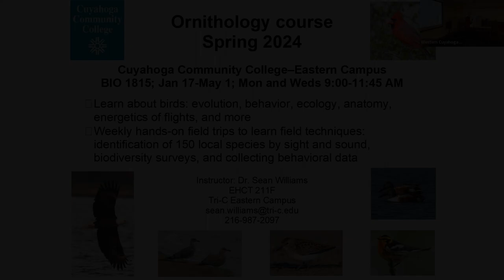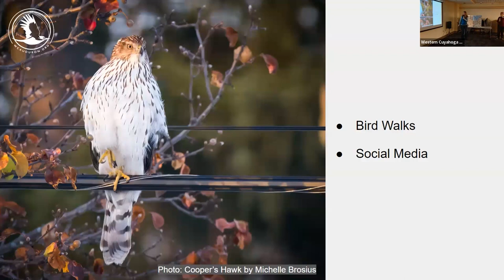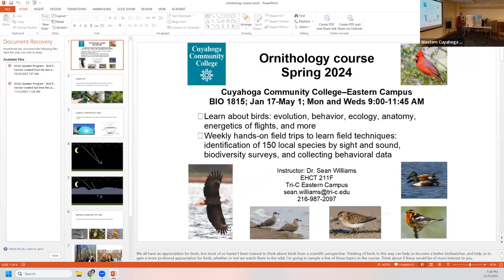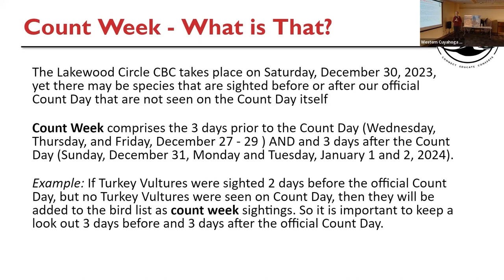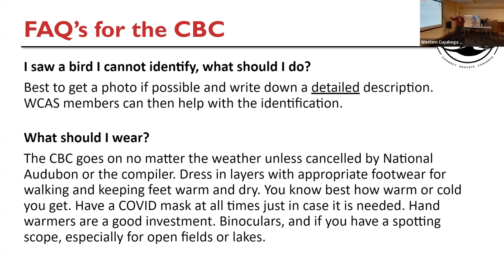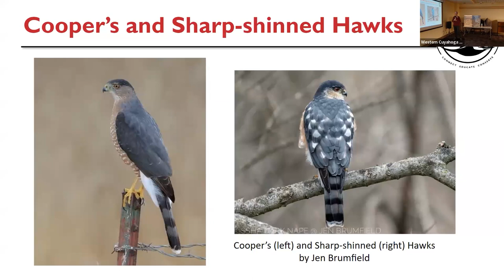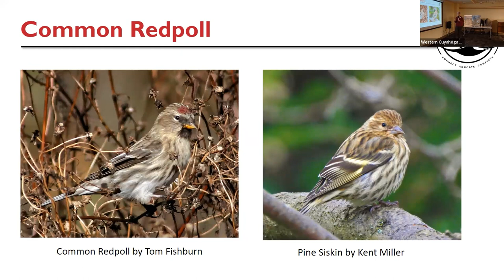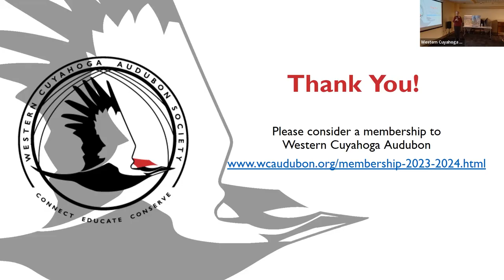WCAS Speaker Series December 2023: 2023 Christmas Bird Count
December Program: “2023 Christmas Bird Count”
Presenter: Nancy Howell, WCAS Board Member & Christmas Bird Count Compiler
Date & Time: Tuesday, December 5, 2023 at 7:00 PM

Description: The 2023 Lakewood Circle CBC is quickly approaching! On Tuesday, December 5, at 7:00 p.m. at the Fairview Park Public Library and via Zoom, CBC Compiler, Nancy Howell, shared tips and tricks for making your count successful. Be ready to go out and observe birds on Saturday, December 30, 2023 (and beyond!). Novice birders or experts, families and friends, individuals or groups, everyone’s participation is appreciated.